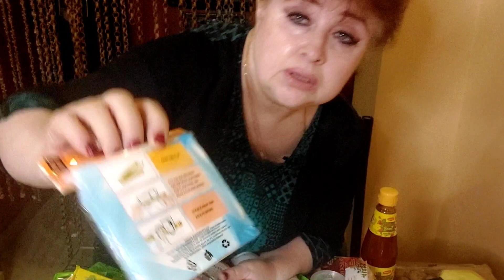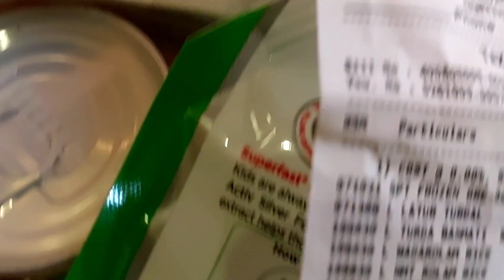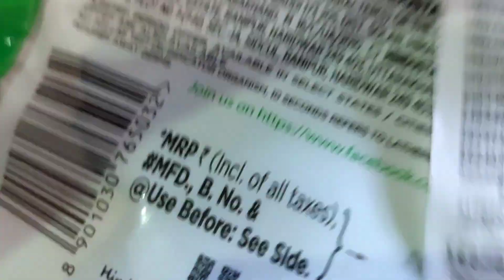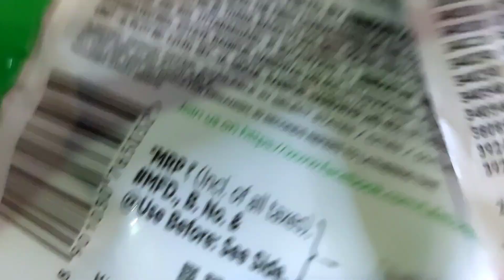Обзор покупок Из Д*Март